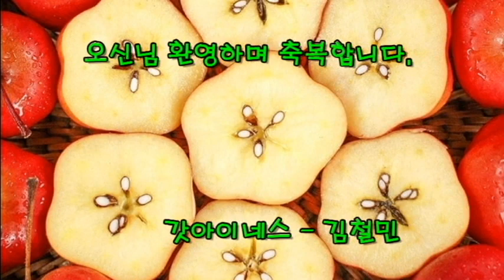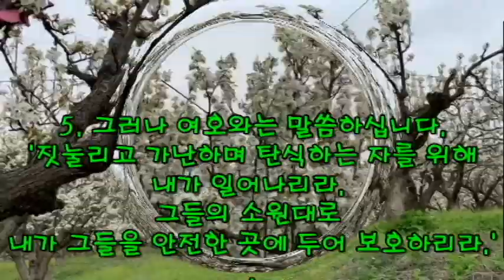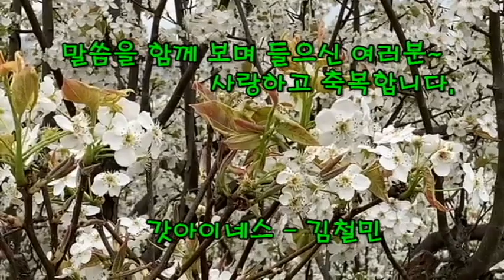현대인의 성경으로 읽는 시편 12편 - 낭독 김철민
시편 12편은 다윗의 시로
악한 세대에 여호와의 도우심을 구하는 기도이다.
우리 또한 말씀을 들으며 볼 때에 하나님께 아뢰는 찬송시가 되면 좋겠습니다.

갓아이네스 - 김철민 채널을 방문하셔서 함께 하시는 모든님들이 하나님의 놀라우신 사랑과 축복으로 가득하시기를 기도합니다.

샬롬~